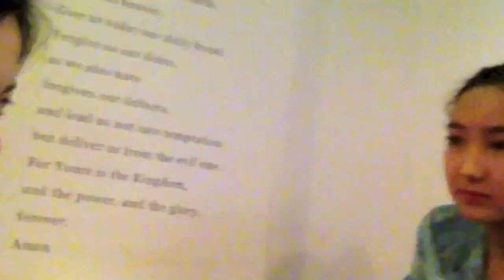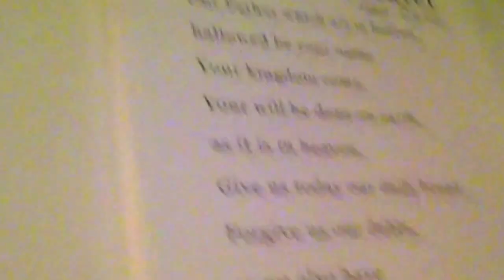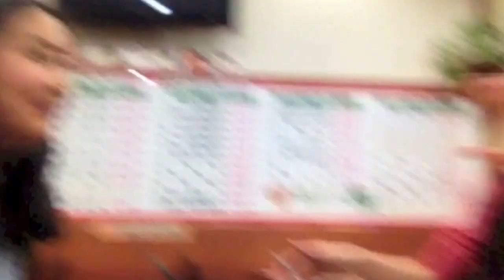KYUNG HEE UNIVERSITY | SEOUL | SUWON